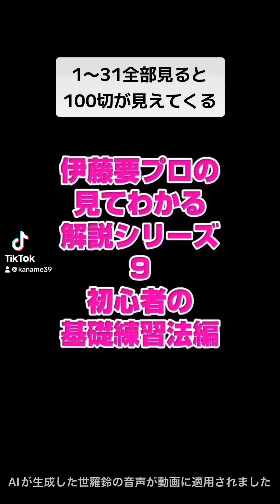youtube video #-GK6Eup1lT4